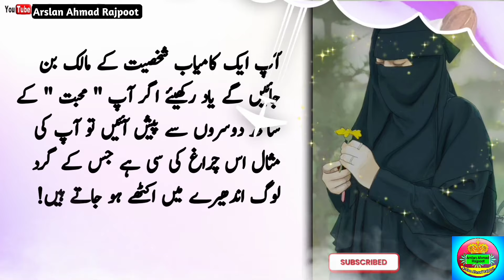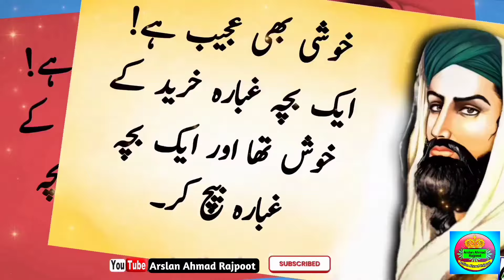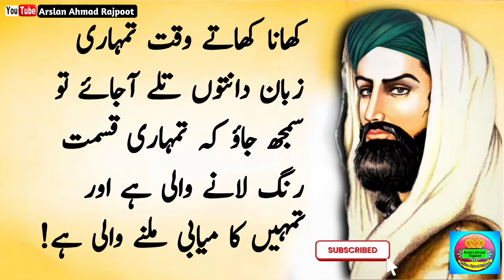zuban danton ky nechy aa jay to smjh jao | best motivational quotes | best urdu qoutes outes |Aqwal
zuban danton ky nechy aa jay to smjh jao
amazing life things
life changing things
zuban
danton ky nechy
dant
nechy
smjh joa
motivational quotes in urdu
new quotes
today quotes
aaj ke aqwal
trending quotes
amazing quotes collection
life quotes
life changing
quotations
best quotes
urdu quotes
hindi quotes
life changing video
islamic quotes
Aqwal
AqwaleZareen
hakeem luqman
Arslan Ahmad Rajpoot
Al Qadiru
motivational speech
Arslan Ahmad Rajpoot
new quotes
AqwaleZareen in urdu
best motivational shayari in urdu
allama iqbal nasihat
allama iqbal motivational poetry in urdu
motivational video urdu hindi
aqwal e zareen short
islamic videos in urdu
islamic motivational speech for success in life
allama iqbal shayari short
today quotes
latest quotes
quotes 2022
live quotes
interesting quotes
aqwal
motivational quotes
inspirational quotes
quotes about life
life quotes
Hakeem Luqman
namaz e tahajjudtahajjud namaz,tahajjud kaise padhe,raat ko 3 baje ankh kyu khulti hai,raat ko achanak ankh khulna,tahajjud ka waqt,tahajjud ki namaz ki fazilat,tahajjud namaz ka tarika,tahajjud ke waqt ka amal,tahajjud ki namaz ka waqt,raat ko jab ankh khule